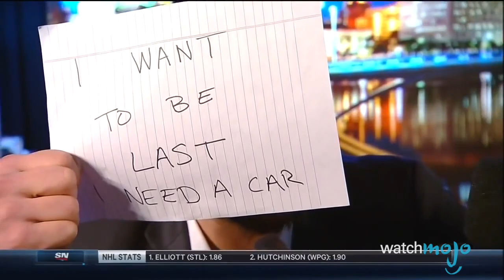Sidney Crosby vs. Alex Ovechkin: Who Has the Edge?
Hockey fans constantly compare Sidney Crosby and Alexander Ovechkin: they’re both two of the best NHL forwards in history, they’re both team captains and they’ve both played for their country on the world stage. But who wins the Crosby versus Ovechkin rivalry? WatchMojo pits Sidney Crosby against Alexander Ovechkin to see who is the better hockey player.

The Lineup is a new sports panel game show with a WatchMojo twist. Smart and funny hockey fans and professional broadcasters join host Adam Reed for a game-ified take on sports talk that mixes elements of trivia, Top 10s and fantasy drafts!

00:30 Round 1: International Success
02:27 Round 2: Entertainment Value
03:59 Round 3: Goal Scoring
06:07 Round 4: Playoff Success
07:58 Round 5: Skill Set